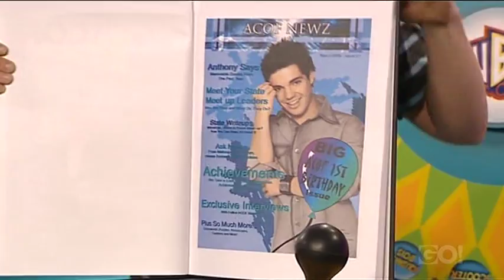Anthony Callea - 2nd appearance on "Kids' WB".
For a second time Anthony drops in on the hosts of Australian children's show "Kids' WB" to have a chat & participate in some fun & games. This episode also includes a repeat of his performance of his brand new single, "Oh Oh Oh Oh".